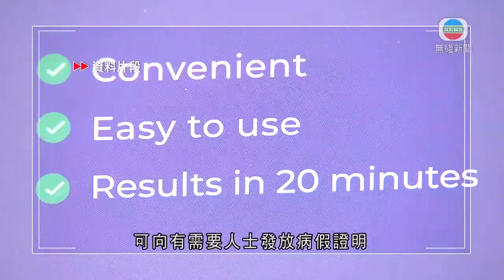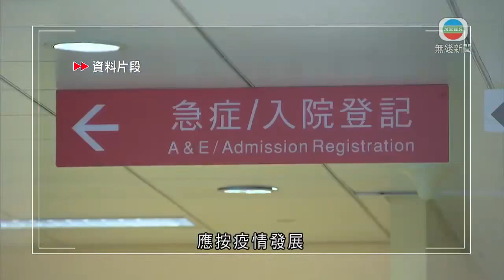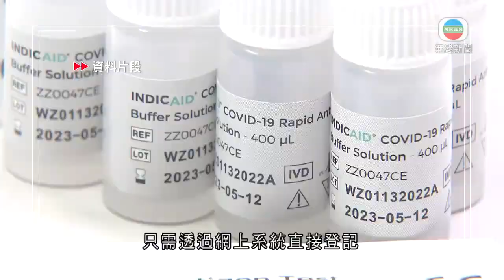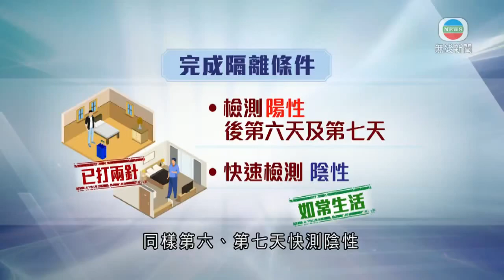無綫香港新聞TVB News |衞健委指中央全力支援香港抗疫 援建方艙醫院建築物料陸續抵港 |中央全力支援香港抗疫 據悉衞健委專家梁萬年下周一來港提供協助-2022-02-27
00:00 衞健委指中央全力支援香港抗疫 援建方艙醫院建築物料陸續抵港
01:47 快速測試陽性直接被視為確診 陳肇始稱須與病毒競賽盡早發現患者
04:04 港鐵推多項支援抗疫措施 包括向醫護送贈一萬張都會票
04:39 運房局長司機快速測試呈陽性 陳帆拭子採樣結果為陰性
05:05 中央全力支援香港抗疫 據悉衞健委專家梁萬年下周一來港提供協助
06:54 據悉衞健委專家組組長梁萬年下周一來港協助抗疫
07:42 政府更新政策快速測試呈陽性即屬確診 當局正籌備呈報系統
09:24 已打兩針正隔離患者若第六及第七日快測陰性即完成檢疫 醫生指屬妥協安排